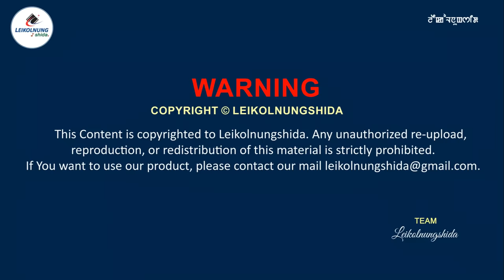Radio Lila - Phongkhidraba Kekoo | Doren Naorem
📌PLAY TITLE - PHONGKHIDRABA KEKOO

✅ This Play is a Manipuri Psychological Radio Play of Doren Naorem.

Casts:
Liklu - Khwairakpam Bishwamitra
Tabanu - B. Roji
Thabal - Loken Wahengbam
Tababi - Hazarimayum Bidya
Nupa amagee Khonjelda: Sanjit Saikom
Likluna angang oiringei - B. Dishiraj @ Yaikhomba
Tabanuna angang oiringei - Baby Lamnganbi

Script Writer: Doren Naorem
Producer & Editor: Sanjit Saikhom

ANTI-PIRACY NOTICE :

This Content is copyrighted to Leikolnungshida. Any unauthorized upload, reproduction, or redistribution of this material is strictly prohibited. If You want to use our product, please contact our mail Leikolnungshida.

Your support is our strength. We're always with You.